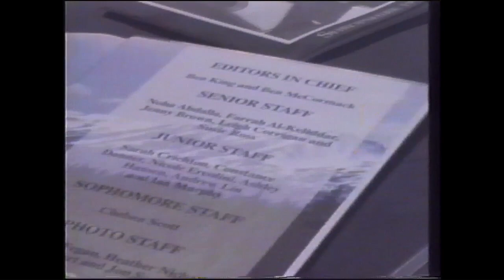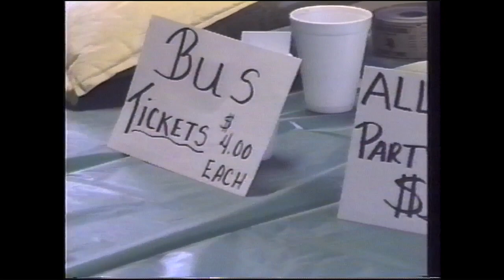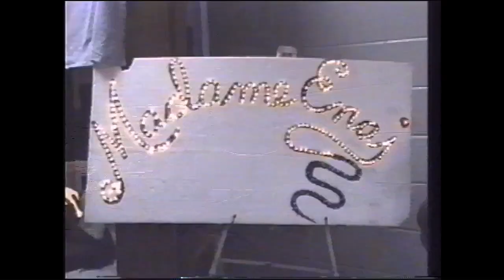Life in the 90s: Langley High School Graduation Video (1995)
Clips taken from the 1995 Graduation video of Langley High School, McLean, Virginia.